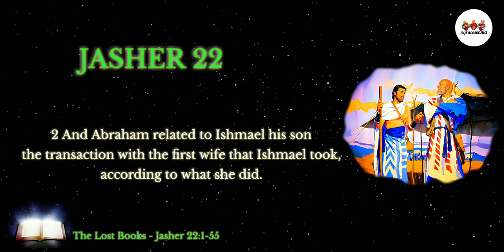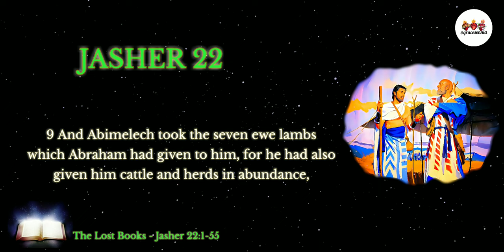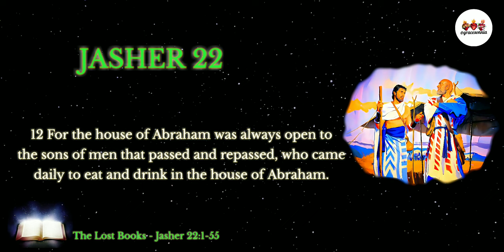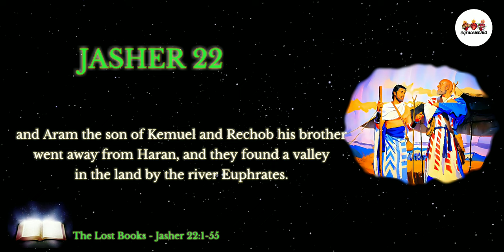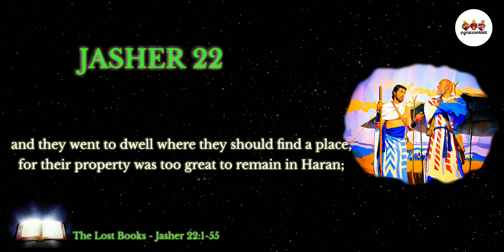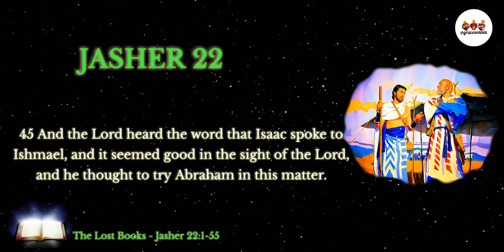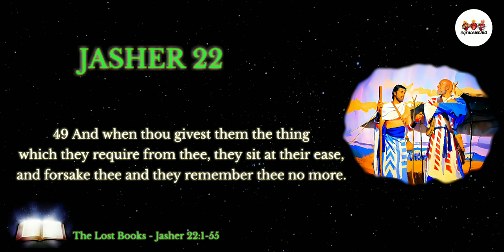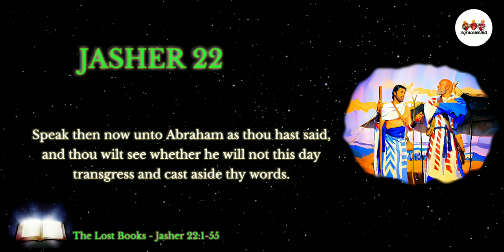The Lost Books | Jasher 22 | Ishmael Boasted of Himself to Isaac | Audio Bible | gracesonnia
Audio Bible.
The Lost Books of the Bible (Apocrypha).
The Book of Jasher.
Chapter 22:1-55.
Ishmael Boasted of Himself to Isaac

Amen! 🙏